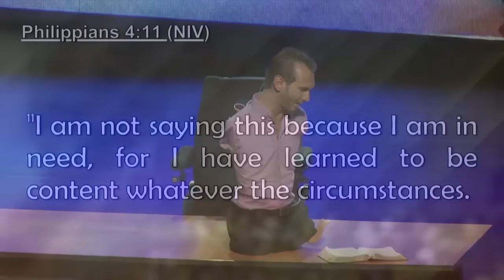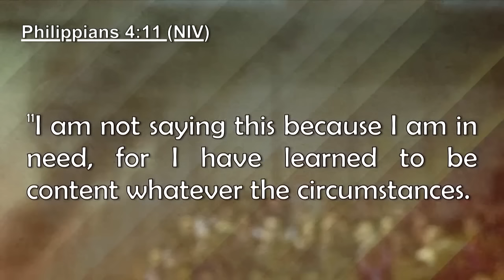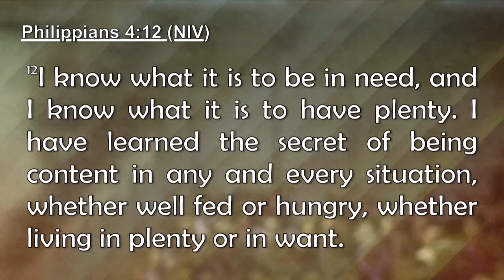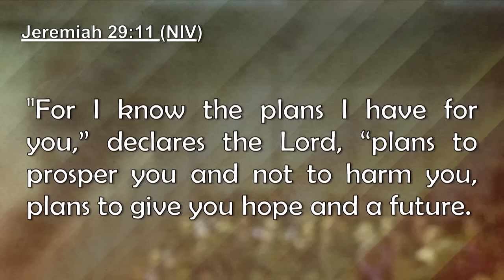Special Message - Step Out in Faith - Nick Vujicic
Step Out in Faith by Nick Vujicic
Morning Service May 19, 2013
CCF Center